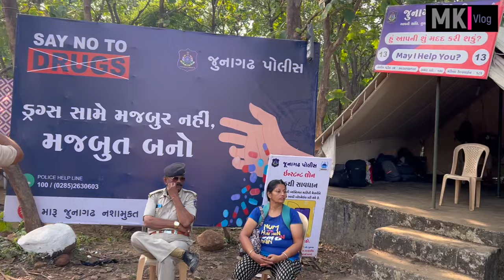GIRNAR PARIKAMA | PART 2 | SPIRITUAL JOURNEY WITH MK VLOG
Join us in Part 2 of our spiritual journey through the *Girnar Parikrama*! This incredible pilgrimage is held annually for four days, from *Kartiki Ekadashi* to *Kartiki Purnima*. Immerse yourself in the divine energy, scenic landscapes, and vibrant traditions as we continue to explore the sacred Girnar hills. Whether you’re a devotee or simply curious about this unique cultural event, this vlog offers an unforgettable experience.